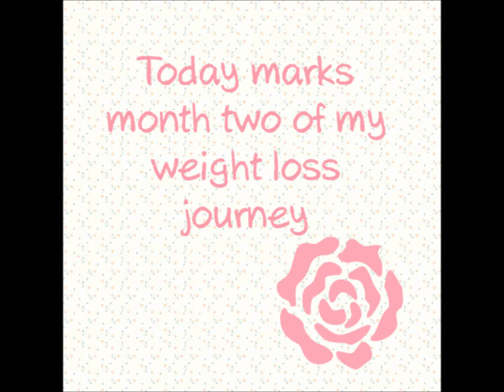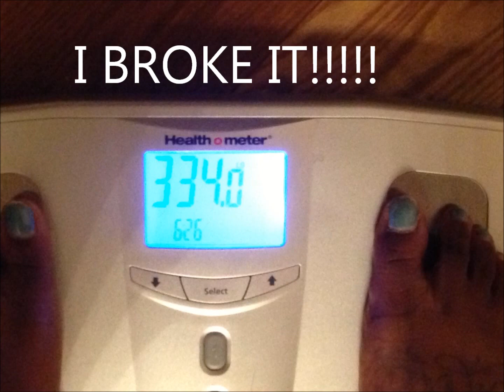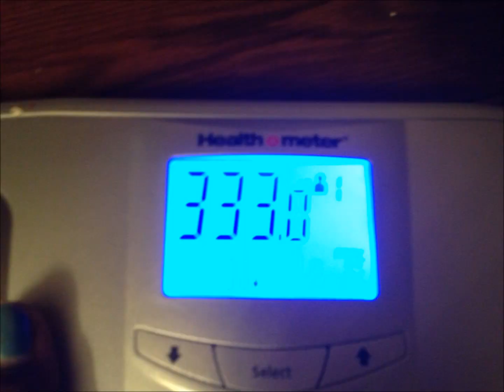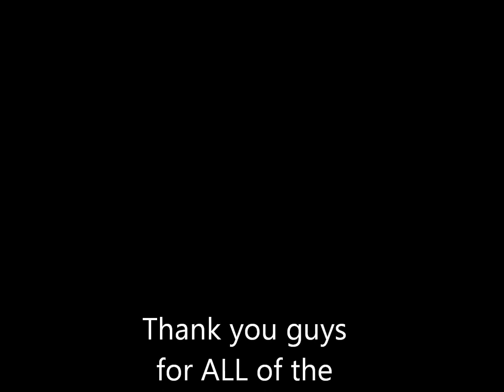Two Months Into My Weight Loss Journey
The past two month of my weight loss journey in picture... Lol